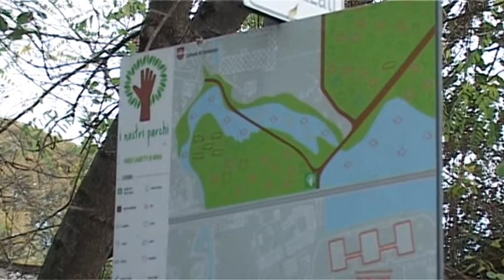Pordenone: lavori di manutenzione aree verdi cittadine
Interventi di manutenzione straordinaria al Parco Cimolai e al parco dei laghetti di Rorai.